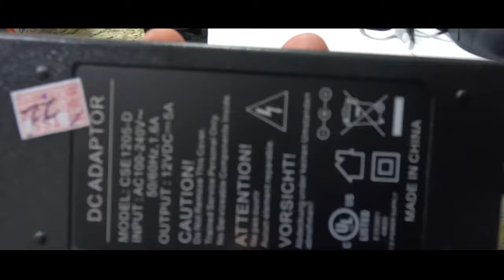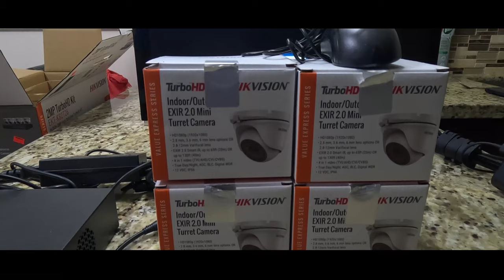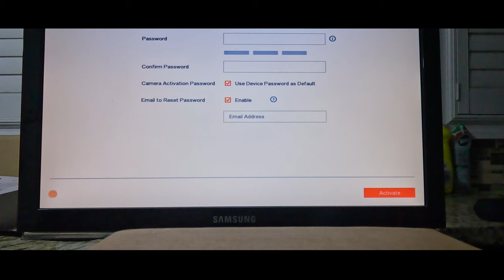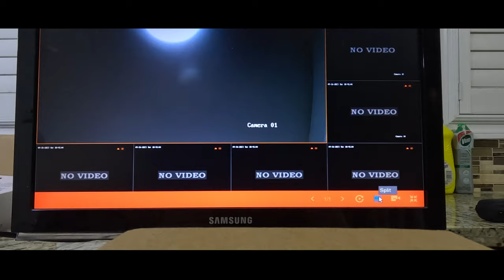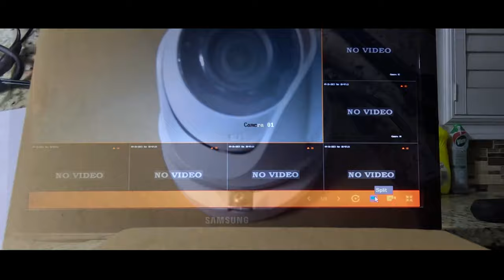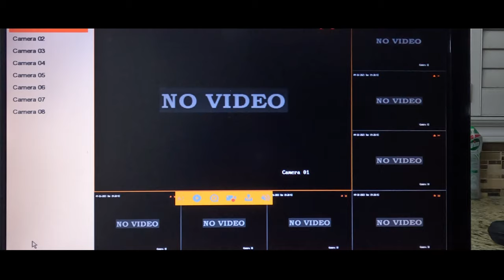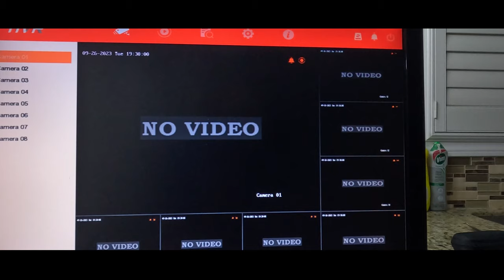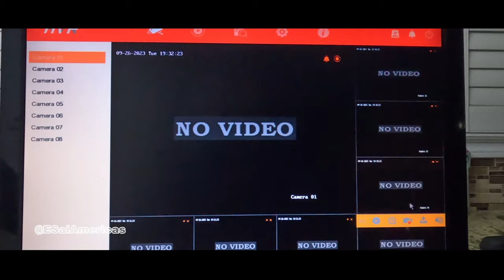How to Connect CCTV Camera in Your Home |amazing |tamil|capture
|capture |CCTV camera
|மறைகாணி |சிசிடிவி கேமரா | Feed
|வேவுத் தொலைக்காட்சிக் கருவி |சிசிடிவி கமிரா